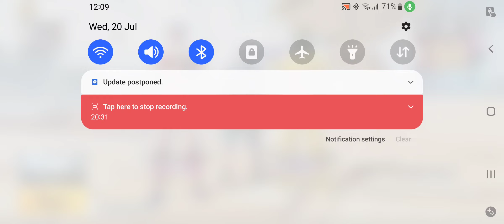pubgmobile monstersquad Nofeartodare#